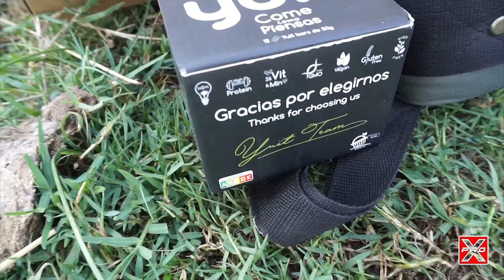PESCA de la Tenca en Cáceres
➡️ Muy buenas Fishing Lovers!...hoy os traemos la Pesca de la Tenca en la zona de Cáceres, un bello pez cuya pesca a Boya es realmente bonita.
En esta ocasión me acompañan mi Tito José y el gran @latencafishingtv6318 un enorme placer salir a pescar con la familia!
Una jornada de tarde en la que la pesca estuvo bastante dura hasta que tuvimos la "hora happy" tan codiciada por todo pescador.
Esperamos que os guste este tipo de videos y lo disfrutéis mucho.
Fishing Love mi gente!